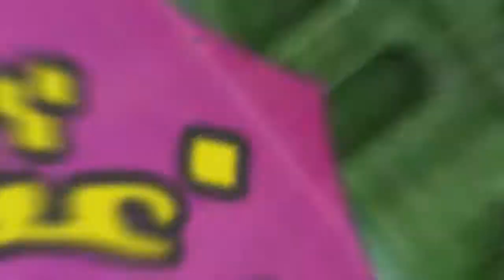Shan-e- Hazrat Abubakkar Saddique(R.A)شان و فضائلِ حضرت سیدنا ابو بکر صدیق رضی اللہ تعالیٰ عنہ .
شان و فضائلِ حضرت سیدنا ابو بکر صدیق رضی اللہ تعالیٰ عنہ کیا ہیں. حضرت سیدنا ابو بکر صدیق رضی اللہ تعالیٰ عنہ کی ایمان افروز قربانیاں کیا ہیں.
قرآن و سنّت اور تاریخی واقعات کی روشنی میں شانِ حضرت سیدنا ابو بکر صدیق رضی اللہ تعالیٰ عنہ کے موضوع پر بے پایاں ایمانی , روحانی و اصلاحی خطابِ زیشان
یہ سب جاننے کیلئے ابھی ملاحظہ فرمائیے
What Are The Respects, Blessings & Glory Of Hazrat Syedna Abubakkar Saddique(R.A). What Are The Remarkable & Faithful Sacrifices Of Hazrat Syedna Abubakkar Saddique(R.A). Do Not Miss One Of The Very Special & Amazing Oration On Beneficence Of Love & Respect Hazrat Syedna Abubakkar Saddique(R.A), In The Light Of Qura'n & Sunnah.
(In The Light Of Qura'n & Sunnah, One Of Amazing Oration By Hazrat Sahibzada Wala Shan)
حضرت صاحبزادہ پیر سید سخی عازب لعل گیلانی بادشاہ سرکار کا بروز جمعۃ المبارک,3 مارچ 2017 کے اجتماع سے عظیم الشان خطاب ذیشان ملاحظہ فرمائیں.